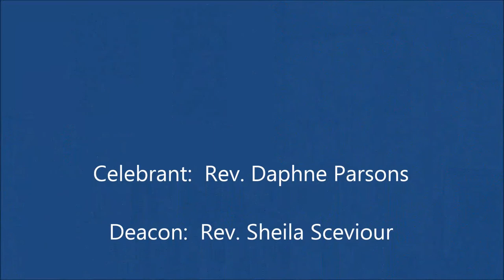church on sept 14, 2014